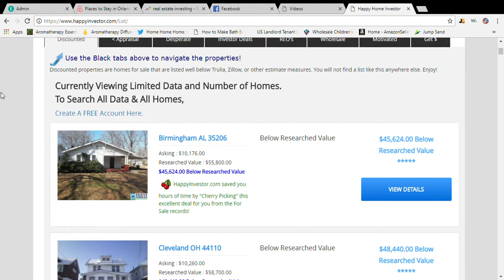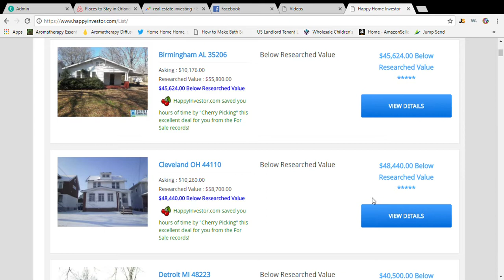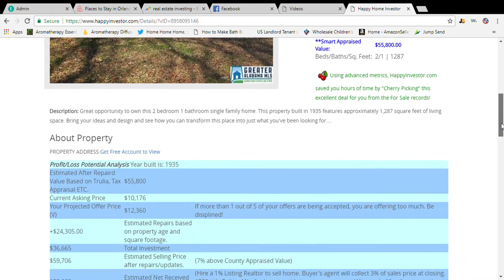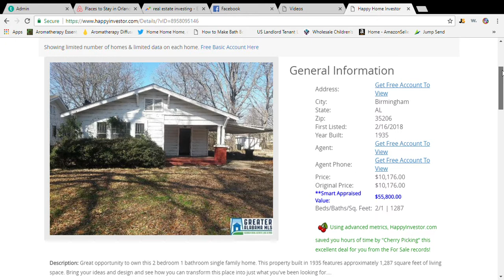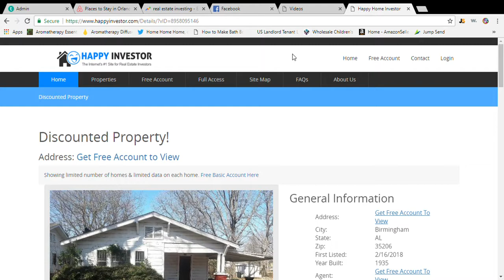Buying Wholesale Real Estate EASY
This is a video, an example, of a wholesale real estate firm!  You can often get AMAZING real estate deals from the Wholesalers!  With a wholesale deal, you do not have to negotiate!